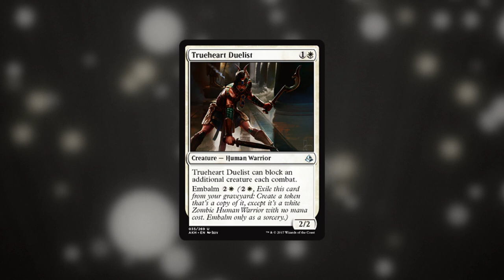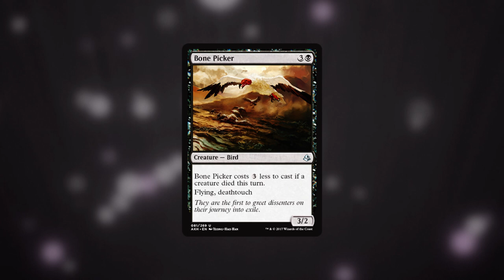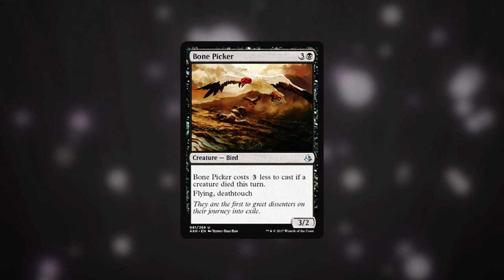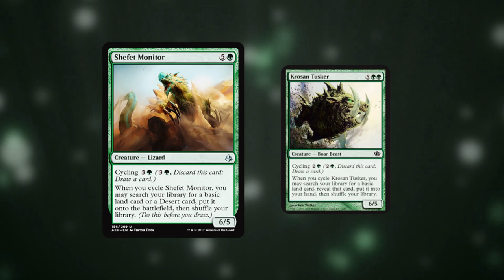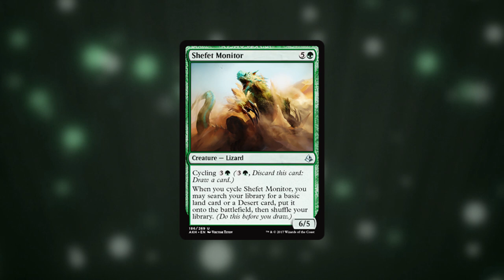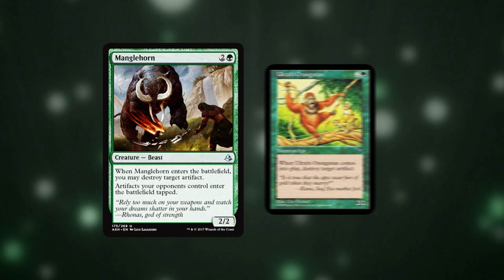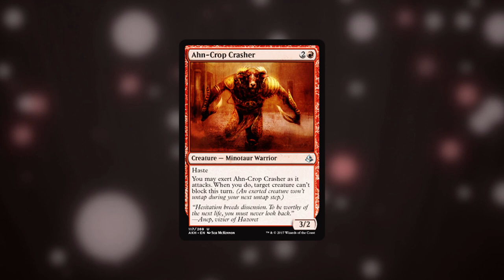Peasant Cube Cards and Beyond! Top 10 Uncommons From Amonkhet For Cube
In this video I'll be giving you my Top 10 Uncommon Cards from Amonkhet for MTG Cube. Due to the great feedback from my last series, I've split this up into 3 separate videos for each rarity level. This video will certainly be suited for Peasant cubes, although some cards certainly would make it into Unpowered cubes too.

Also let me know which new cards from Modern Masters you think are going to make a big impact in Cube and any other format.

I'm proud to say that my content is now part of a bunch of great MTG content
Don't forget to check out the app for drafting and deck building on the go.

I don't expect anything at all and the channel will continue if no one donates, but it will truly help the channel to grow further and faster!